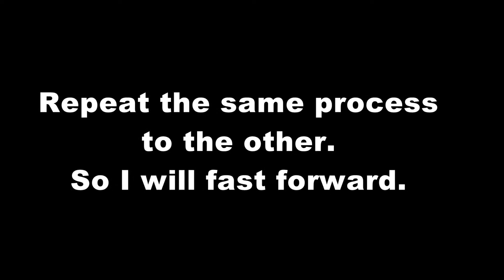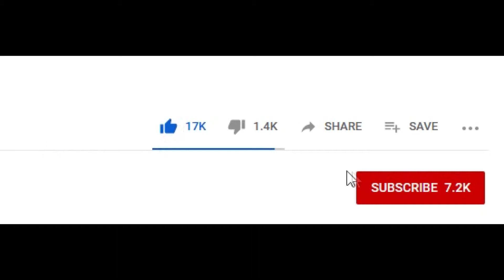How to make a straws modern Part 2 bridge, by 10minutesDIY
Today I will show you how you can make a modern bridge from straws.
it is a easy but it requires some time to make it.

first, get you a bunch of straws and some tape also hot glue gun

so this is part 1 of making this kind of bridge because it takes along to make it.